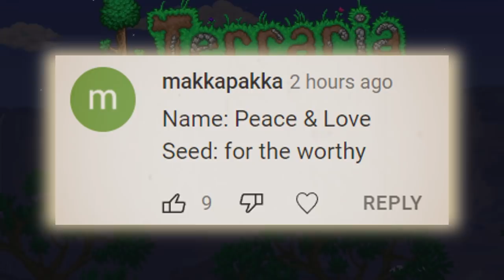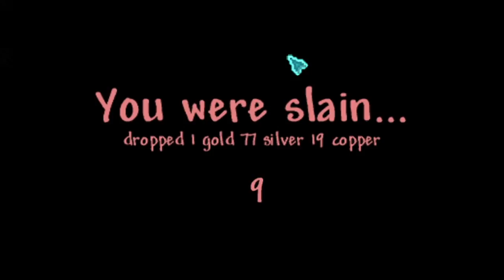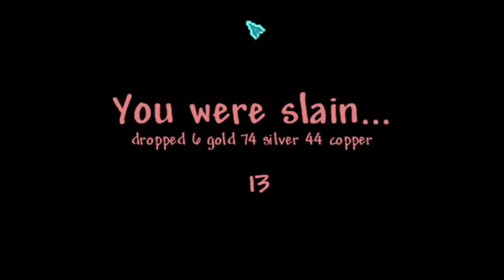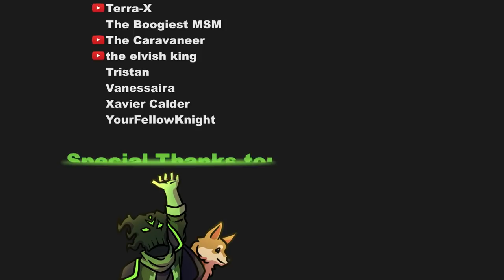A Technically Pacifist Playthrough?!? | Hippie Let’s Play | Terraria 1.4.3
Can a Hippie beat Terraria? What would Khaios look like as a Hippie? What would happen if Khaios and the Guide became best friends? This brand new let’s play series answers all of those questions and more! Peace, love, and explosive bunny friends, everyone!

Music (in order played):

Go to Town - Silent Partner
Disco Knights - Quincas Moreira
Diskofunque - Francis Preve
Dorris Day - DJ Williams
Funhouse - Bad Snacks
Nite Foul - Noir Et Blanc Vie
Studio 2020 - Quincas Moreira
Nothing On Me - Patrick Patrikios
Come and Get It! - Dan Lebowitz
Brighton Lights - Noir Et Blanc Vie
DeLorean Acid Trip - Birocratic
Great Whyte 18 - Noir Et Blanc Vie